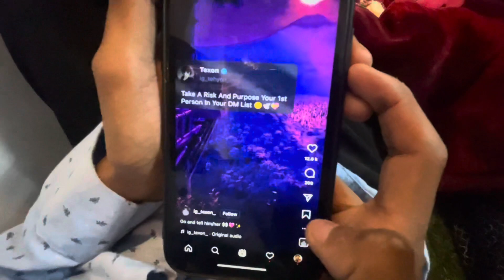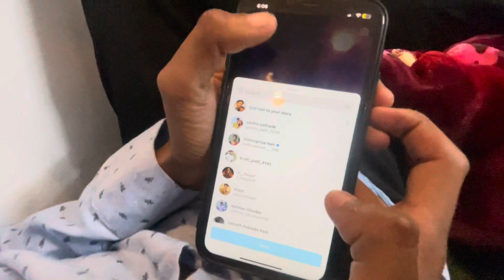Ab again 5 months ke baad mil paungi mummy pappa se🥹 | family | saipriya